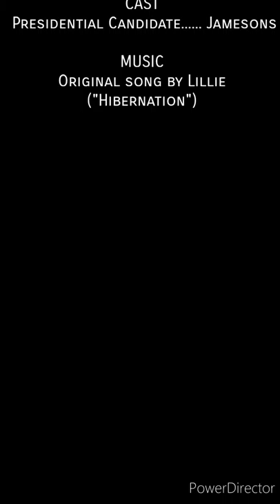JAMESON FOR PRESIDENT (2020)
Original music by Lillie